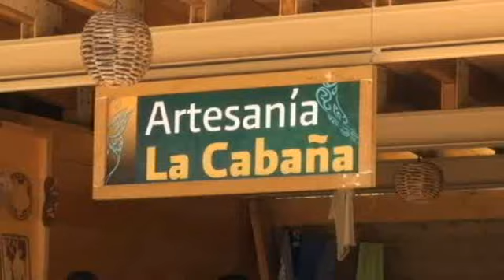Mariposa monarca, atractivo turístico en Michoacán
Con la llegada del otoño, la reserva de la biosfera que une el Estado de México con el de Michoacán acoge a millones de mariposas monarcas procedentes de Canadá y Estados Unidos.